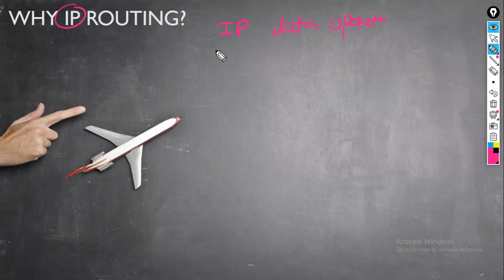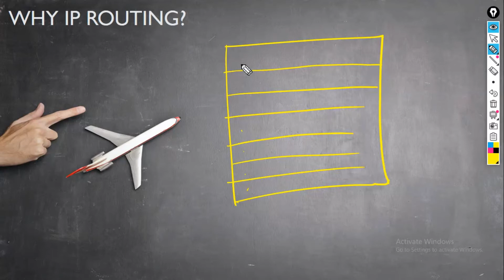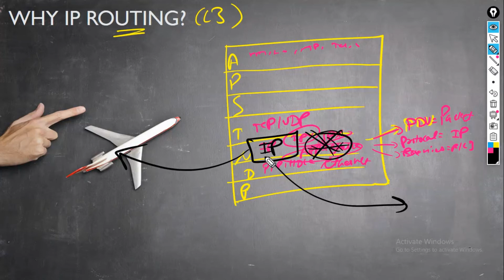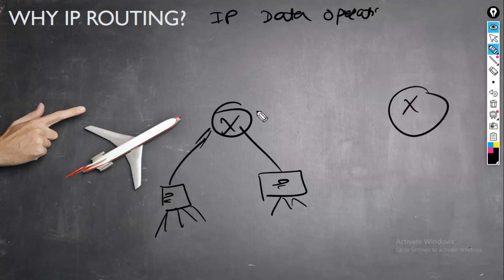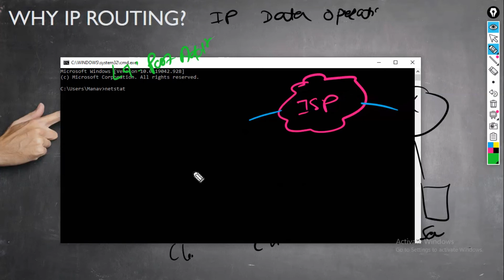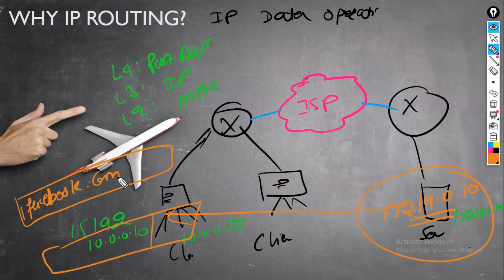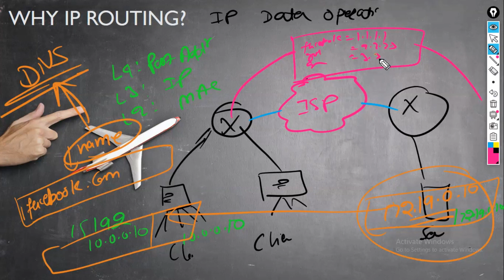4. Basics of IP Routing | What is IP Routing | Why IP Routing | ARP | DNS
Hello Learners!!
Basics of IP Routing - Video 4

Welcome back to another video of basicsofiprouting series by networknuggets
In this video, we are going to talk about

to get all the slides used in the videos and to get the study notes of CompTIA A+, CompTIA N+, Linux, CCNA 200-301 and CCNP Encor & Enarsi.

►Keep learning
►Keep sharing

Kuldeep
Network Nuggets